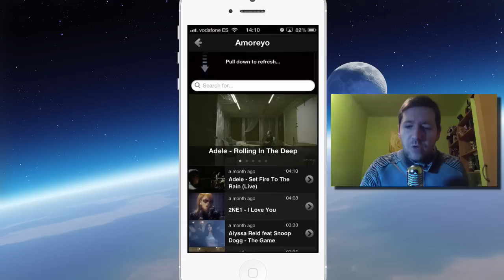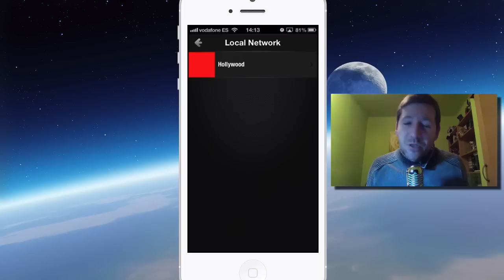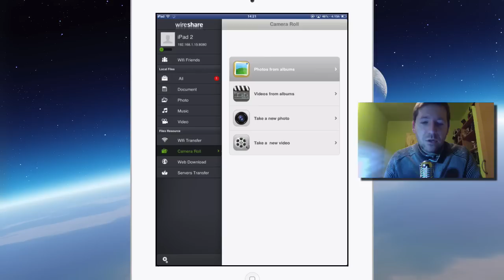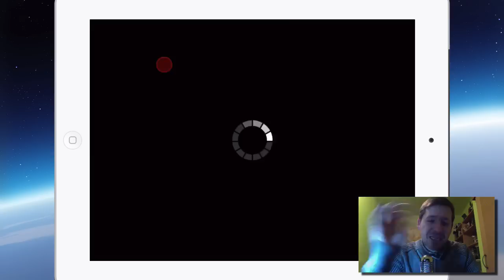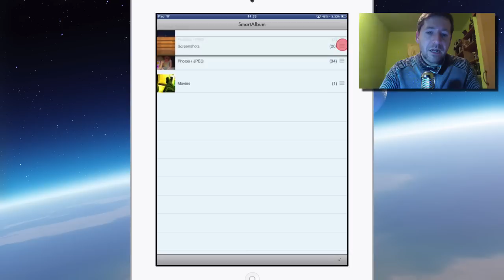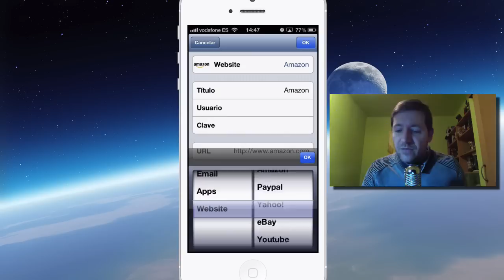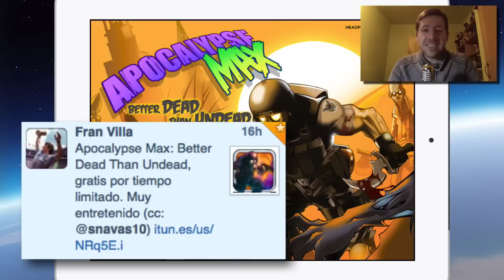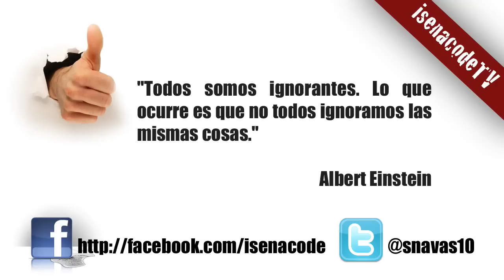★ AppsGratis: 18 Febrero 2013 (iPhone, iPod, iPad)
La mejor recopilación de aplicaciones y juegos gratis por tiempo limitado, del 18 de febrero del 2013. A continuación os dejo los enlaces a la AppStore: